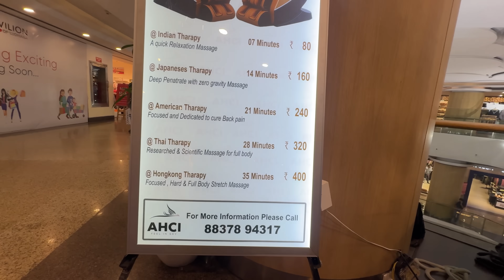Priya try first time Massager machine 🤪 || Dar se rone lagi 🤣🤣 || O stree kal aana dailyvlogs vlogs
ABOUT THIS VIDEO :- Priya try first time Massager machine 🤪 || very funny reaction 🤣🤣 || O stree kal aana

Pitambari powder
Nepali Chaw chaw
Nepali nonveg chaw chaw
Water proof bed sheet
Car table
My Protien
My Oats
Baby bagpack